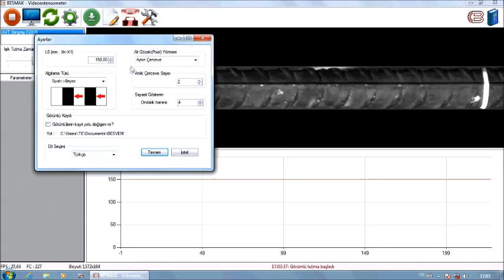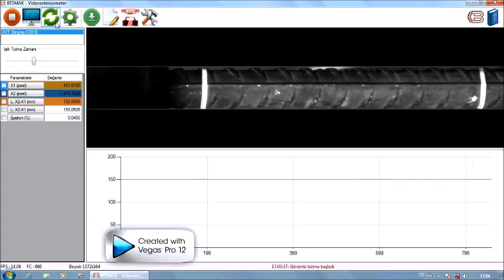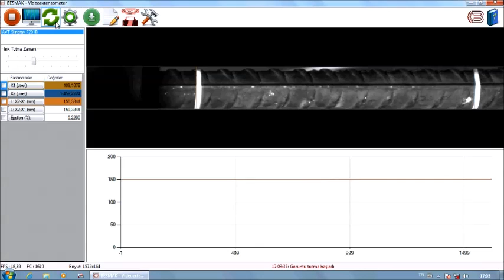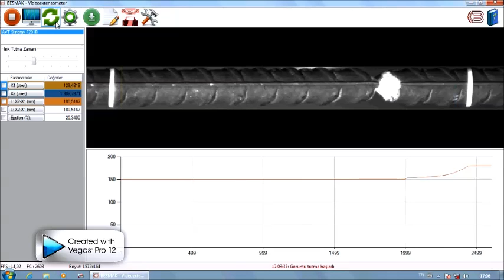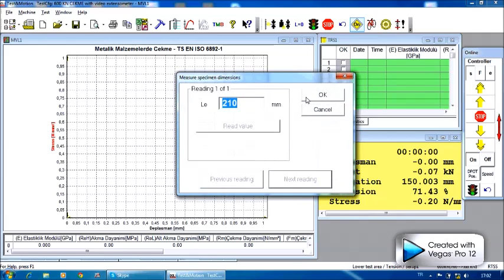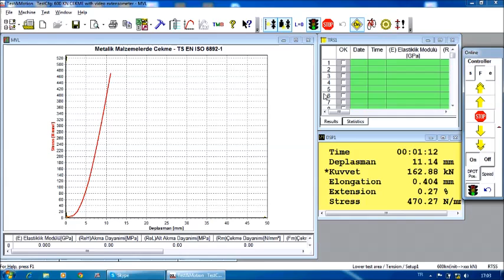BESMAK - Video Extensometer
BESMAK - Video Ekstensometre